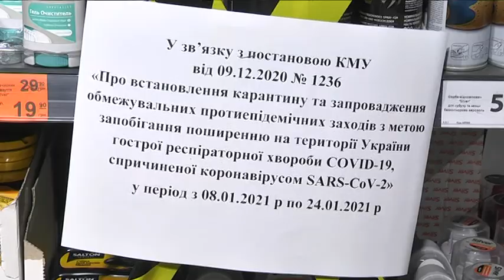Малий бізнес під час локдауну: в який спосіб виживають підприємці у Дніпрі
Впровадження жорстких протиепідемічних заходів боляче вдарило по малому бізнесу Дніпра. Локдаун з 8 по 24 січня змусив  багатьох тимчасово припинити діяльність, а когось і закрити підприємство.  Хтось несе значні фінансові втрати, інші  взагалі сидять без роботи.